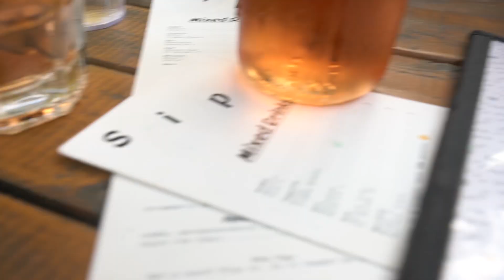"Hair Drama" in Toronto | EP 7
The seventh episode of my EPIC GAY ADVENTURE series with one of my best friends, Cameron Phillips! Let me know what you think or where we should go next!

brandonwpapo